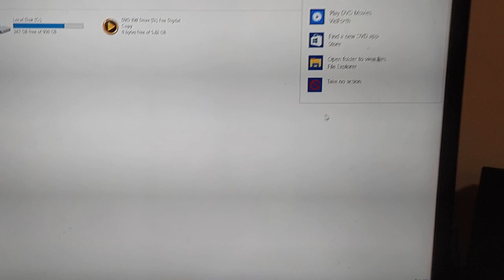Opening to Red Dawn (2013) DVD